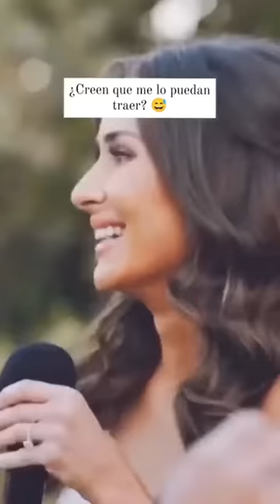¡Error en la boda! 🤣🤣